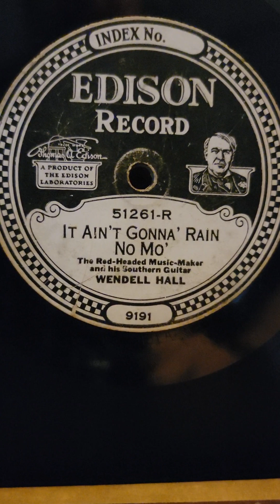It Ain't Gonna Rain No Mo - Wendell Hall Edison DD Records #51261 L 1924